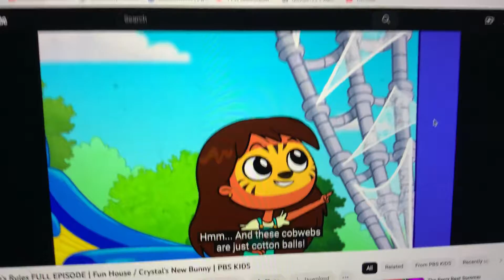Rosie’s Rules - Agent Friendship